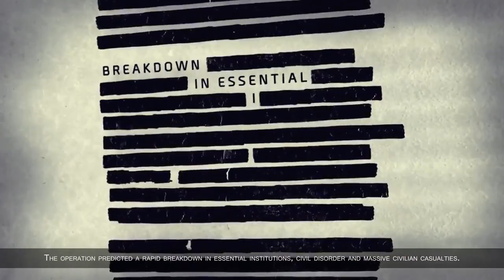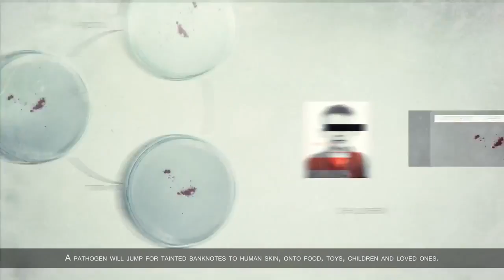Tom Clancy's The Division E3 2013 Trailer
The game takes place in a United States stricken by a terrible contagion. With the country descending into chaos after the first 72 hours, players assume the role of sleeper agents tasked with maintaining order by any means necessary.